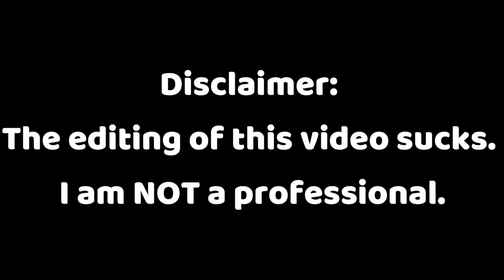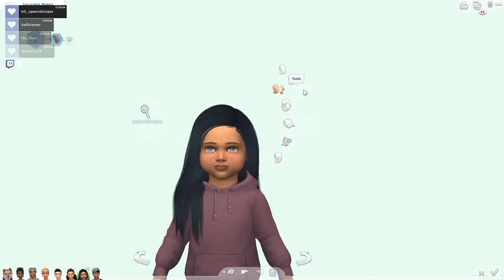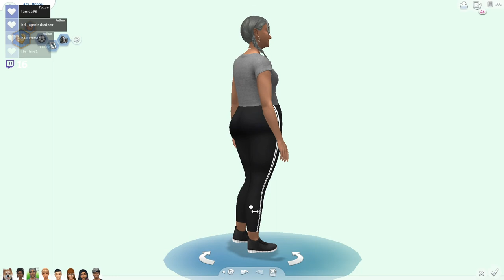👶Children & Toddler👶 // Not So Berry Challenge Part 33